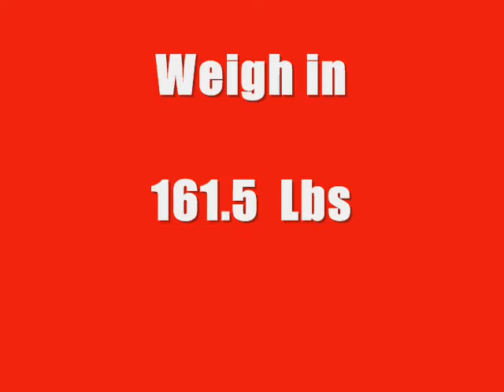Cheat Curl 161.5 (PR), Behind Neck Press 135 x 3, Reverse Grip Bench press 385 x 3 (PR)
161.5 curl @ 61 yrs old!!